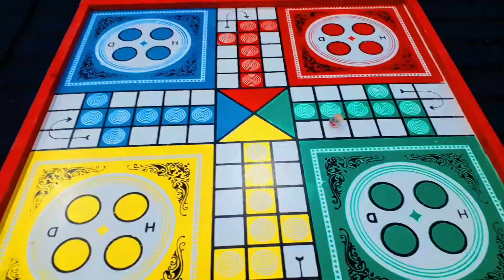My Ramadan Routine | 2nd day Ramzan | Ramzan mn hamari routine | Ramzan Vlog| رمضان المبارک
Description :
Salam dosto aaj ki video mn apke sath apni ramzan ki routine share krny wala hon , hum ramzan mn kya krty hn , kis trha apna roza guzary hn umeed krta hon apko video achi lagy gi thanks .

Top Best videos in my YouTube channel:
Must watch click on video link :

My YouTube channel is a basically A vlogging channel and I upload only my orignal content on my YouTube channel. In this Channel  All about Natural beauty, Village food, village lifestyle, village peoples and History related videos, Travelling Vlogs, Food Vlogs, Public Places review vlogs, any type of Vlogs u can find in my Channel Thanks
Admin : Muhammad Zeeshan